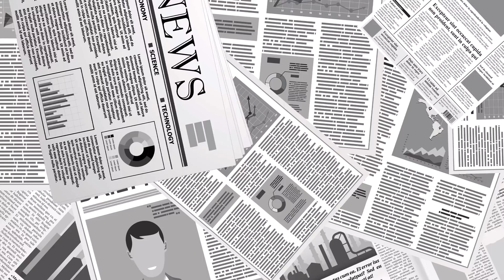알펜시아 / 축제 이후...